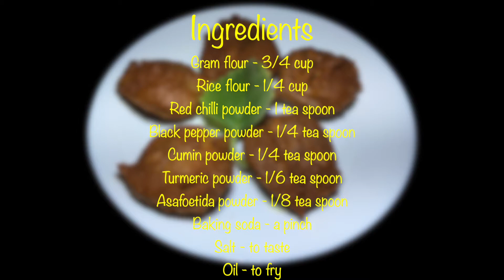கொரோனா, சளி நேரத்திற்கான ஸ்நாக் Karpooravalli 🍃 Bajji - Oregano Bajji - Omavalli Bajji